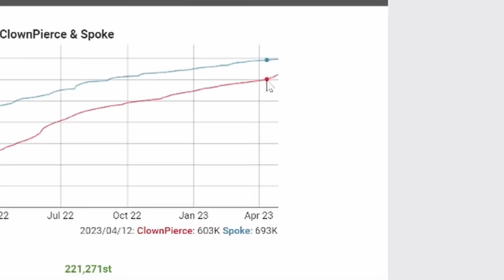Hunting This Minecraft Pro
Hunting This Minecraft Pro (Friend or Foe #9)

In this episode I set out to hunt down one of the strongest players on the server.. Will I succeed?

I would love to see you over on my twitch!  ^